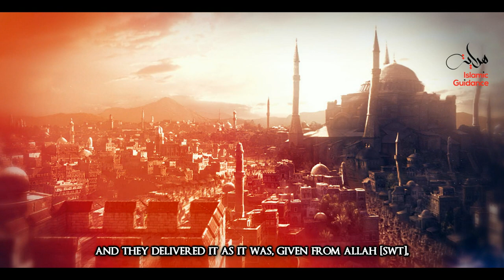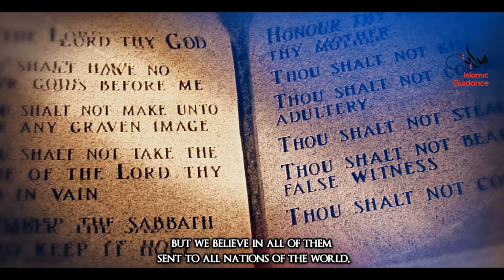The Prophet Series Trailer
Islam teaches that God has sent prophets to humanity, in different times and places, to communicate His message. Since the beginning of time, God has sent His guidance through these chosen people. They were human beings who taught the people around them about faith in One Almighty God, and how to walk on the path of righteousness. Some prophets also revealed God's Word through books of revelation. We begin the prophet series In'sha'allah.